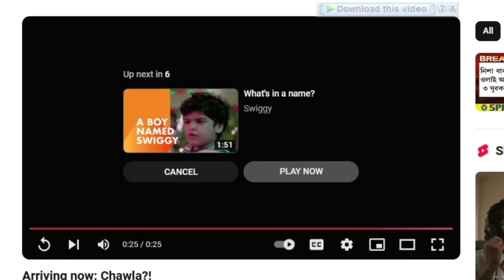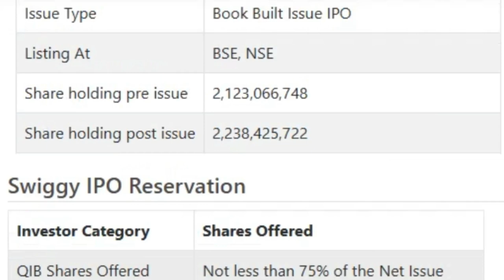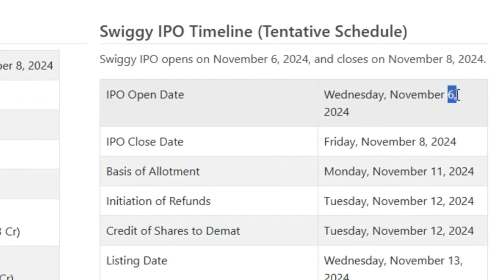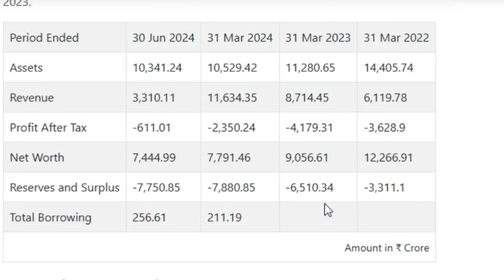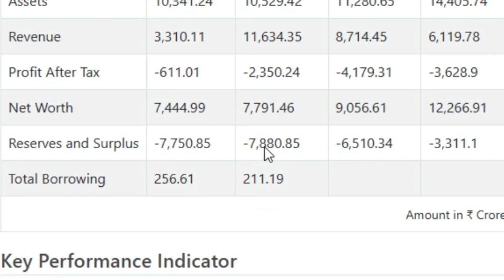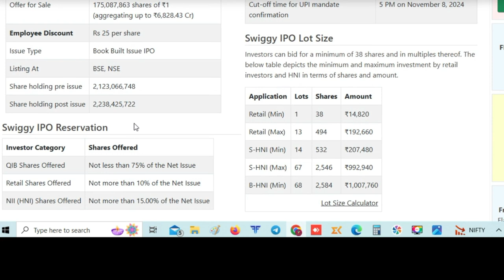Swiggy IPO Review